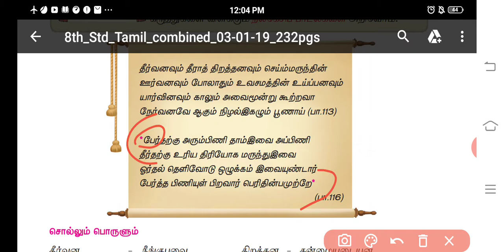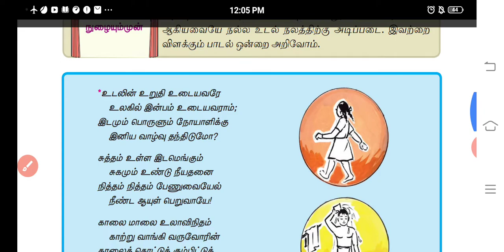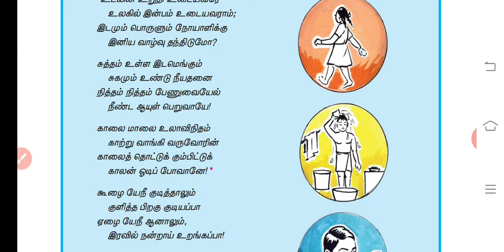மனப்பாடப் பகுதி தேர்வு.